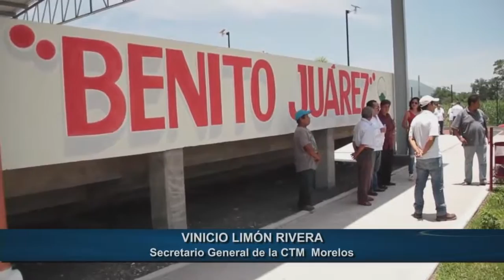14 OCTUBRE 2016 VINICIO LIMÓN VÍA TELEFÓNICA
VINICIO LIMÓN VÍA TELEFÓNICA
LÍDER CTM MORELOS